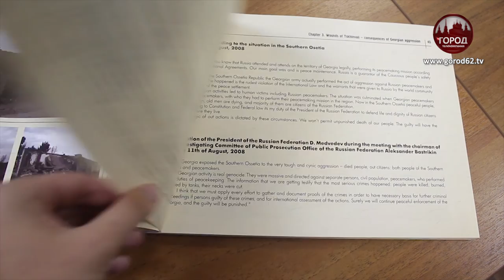ПРОПАВШИЕ И ИХ ПОИСК